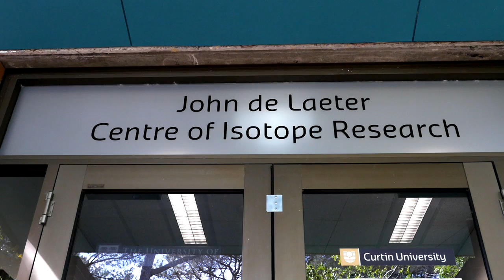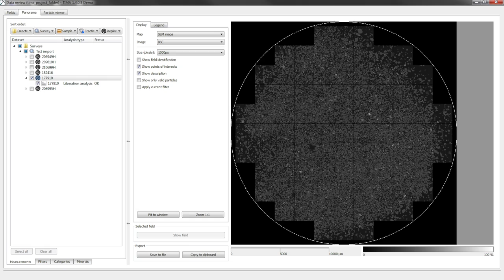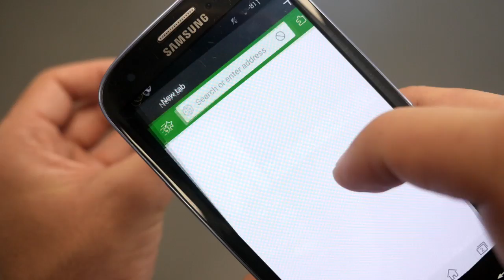Curtin University: Digital Mineral Library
The John de Laeter Centre for Isotope Research (JDLC), headquartered at Curtin University, is a Perth-based multi-institutional research infrastructure centre providing the academic, resources and environmental research sector with advanced analytical facilities and expertise.

This video explores the reasons why open data is critical to the mineral and mining industry.

Data: TIMA energy dispersive system analysis of GSWA samples (Mineralogical classification)

The Centre has commissioned a number of new instruments generating data relating to digital mineralogy and materials characterisation for pure and applied research. The new mineral analyser TESCAN TIMA instrument will be used on up to 2,000 samples from the Geological Survey of Western Australia (GSWA), characterising the mineralogy of the samples into searchable digital mineralogical and geochemical datasets.

This ANDS project has created an appropriate metadata schema for these datasets, captured and enhanced the metadata for a 150 sample subset of the collection under that schema and make that metadata available to Research Data Australia and the AuScope portal to facilitate discovery and access to the datasets by the international research community.